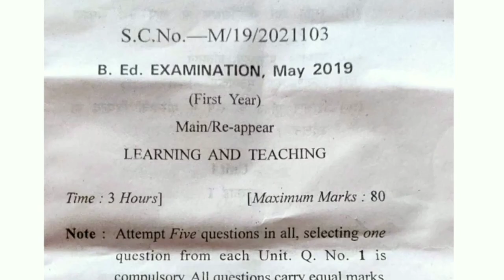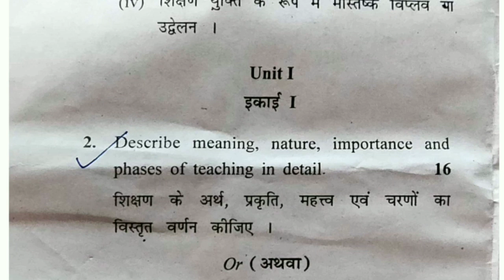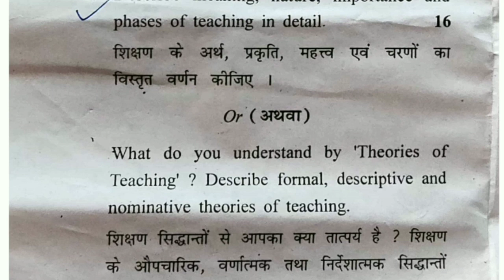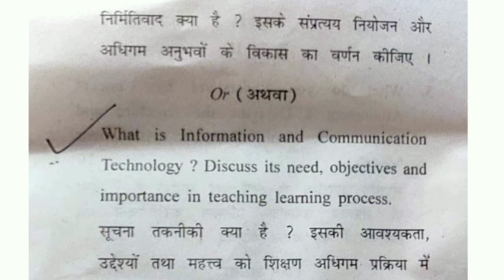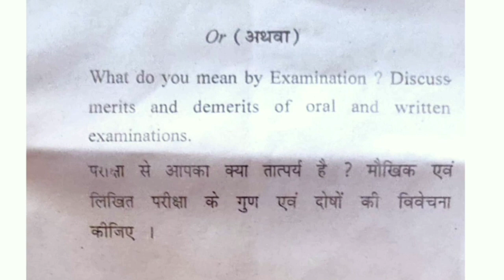Paper - 3 Learning and Teaching | CBLU - 2019 Question paper | b.ed 1st year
Aaj mai apko chaudhary Bansi Lal university (cblu)  ka  b.ed  1st year ka paper 3" Learning and Teaching" ka 2019 ka question paper dhika raha hu.